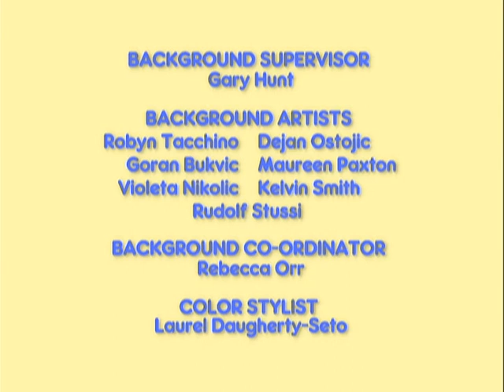Max und Ruby: Halloween/Blättersammlung/Tarantel - 5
Es ist Halloween und Ruby verkleidet sich als Cinderella. Was ihr zu ihrem Kostüm noch fehlt, das ist der passende Prinz. Aber ihre Versuche, Max dazu zu bewegen, sich als schöner Märchenprinz zu verkleiden, scheitern. Denn Max möchte doch so viel lieber als gruseliger Vampir gehen. Und zu Rubys großer Überraschung, teilt diese Vorliebe auch noch ein anderes Familienmitglied!